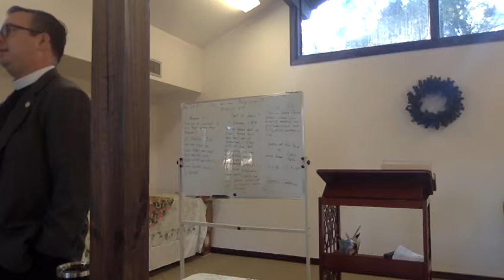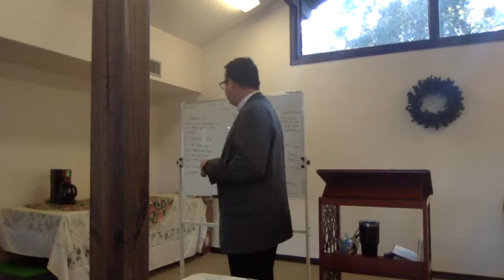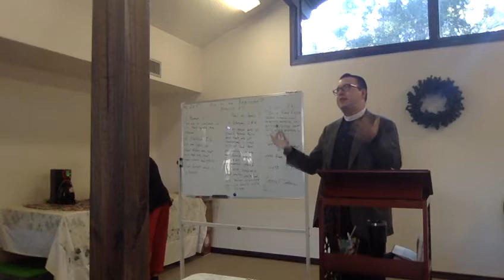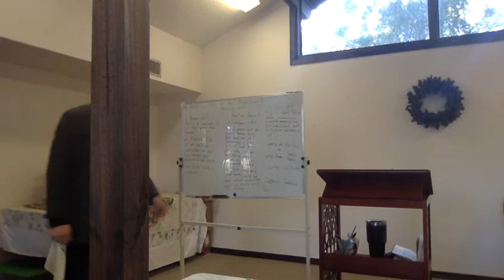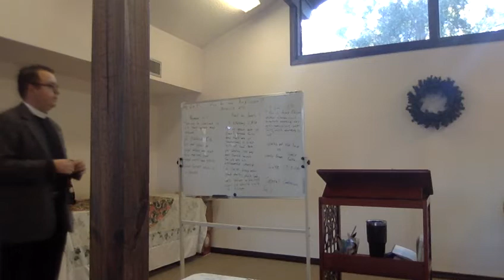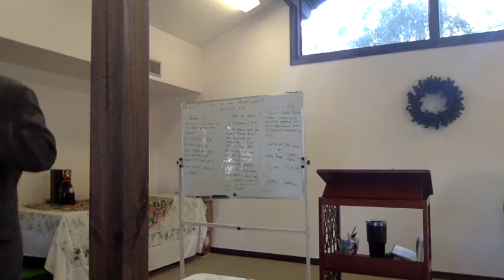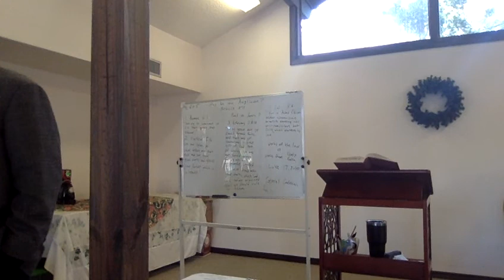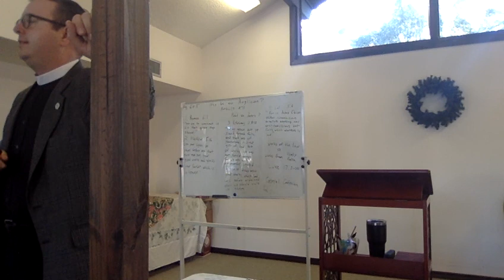Sunday Bible Study (12/15/19)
The Sunday Bible Study from St. Michael and All Angels Anglican Church (Fleming Island, FL). Today's class covers Article 12 from the Articles of Religion.